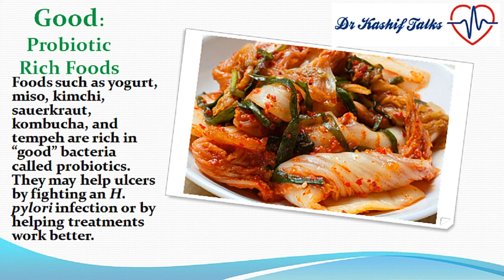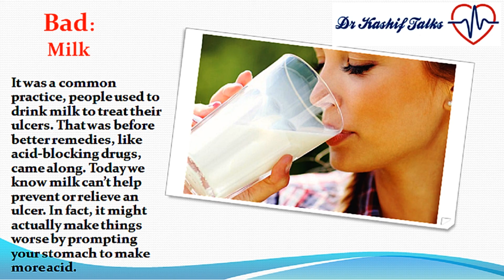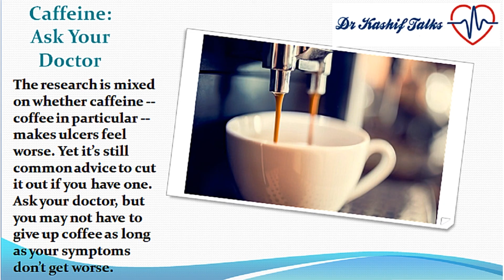Fix With Food. Gastric/Stomach Ulcers, Good and Bad Foods. معدہ کے السر میں خوراک drkashifTALKS.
In this Video you will get a clear mind about some misconceptions about the most common foods taken while someone has Stomach ulcers. along with most common Causes of Stomach Ulcers. Best and worst Diet for Gastric

For Consultation Book appointment Via
or Visit at:
Awwal Homeopathic Clinic,
5 Chaudhary Arcade, Main Commercial,
Ghouri Town Phase 2, Islamabad. Pakistan.